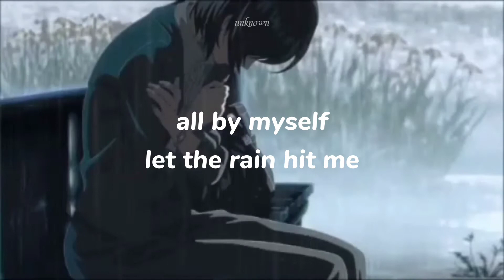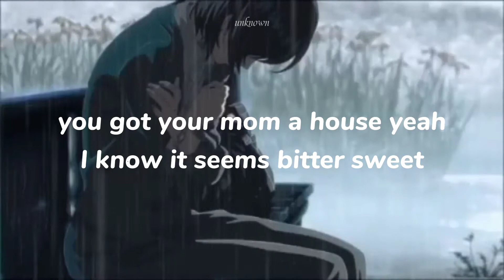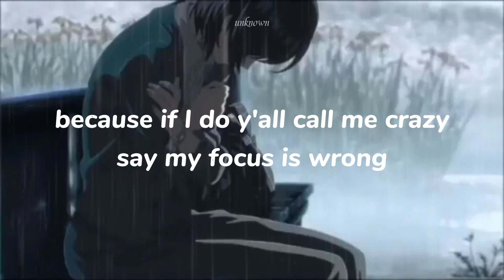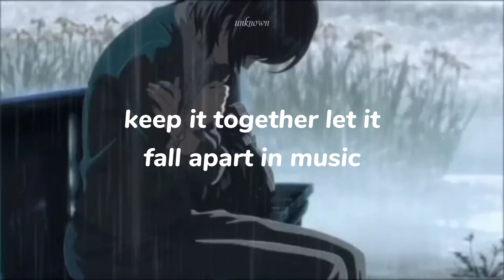Nobody Knows - Russ (Slowed & Reverb) (Lyrics)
🎵 Nobody Knows - Russ

My videos are not meant to hurt any artist or copyright.